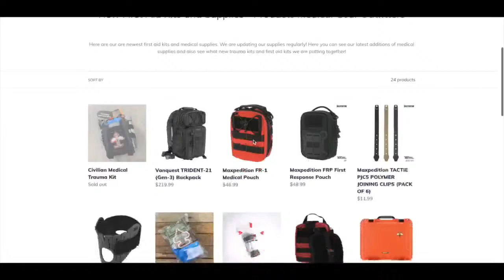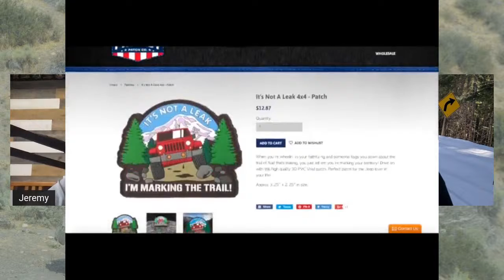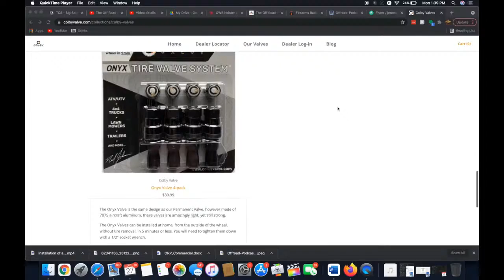Off Road Podcast 356 - How to Pick A Camp Site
This week Jeremy and Ben talk about how they choose camp sites and share some tricks and tips